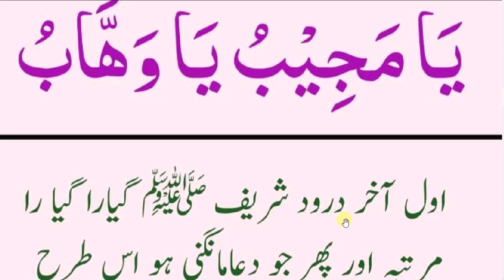daily dua every muslim // عشاء کے بعد تنہائی میں سو مرتبہ پڑھیں